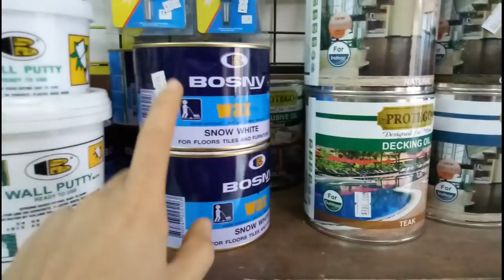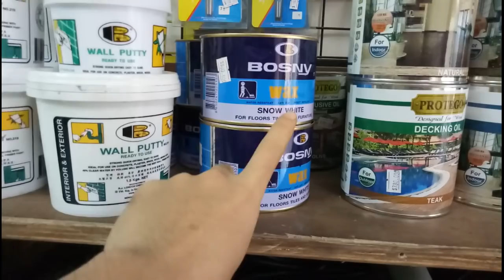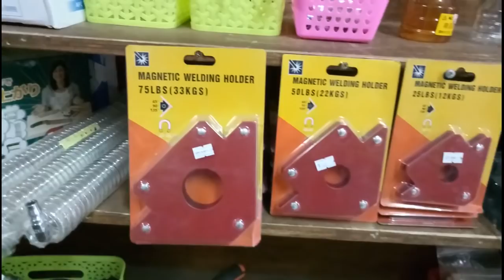Shoptpour ngày 9 tháng 12 năm 2017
Cửa hàng sắp xếp lại, nhiều đồ ngon từ bình dân đến cao cấp cho anh em lựa chọn.
Địa chỉ 257/5 Lý Thường Kiệt, P15, Q11, HCM